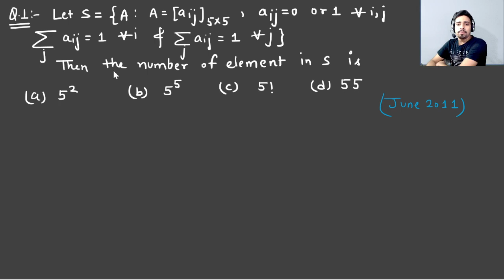Complete Linear Algebra PYQs on (Matrix Theory) Part - 1 || IIT JAM || GATE || CSIR-NET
About:-- Complete Linear Algebra PYQs with Tips & Tricks Part - 7 || IIT JAM || GATE || CSIR-NET

In this session, Rishabh Saxena will discuss with you PYQs on Linear Algebra

Rishabh Saxena have completed Master's from IIT Mandi in 2019. Rishabh Saxena specialized in Applied Mathematics.
(Alka Singh Chauhan)

Alka Singh Chauhan has qualified IIT-JAM Mathematics exam in 2018 and 2019, completed her Masters in Applied Mathematics from IIT MANDI. Awarded with Best Academic Performance Award in her Msc. at IIT MANDI.

Knock Knock Classes For 9 to 12 class